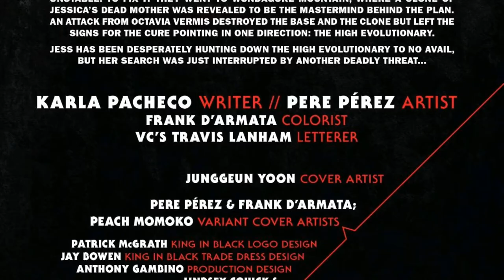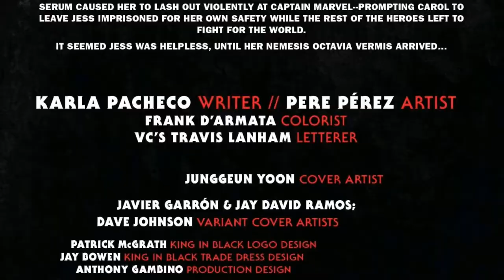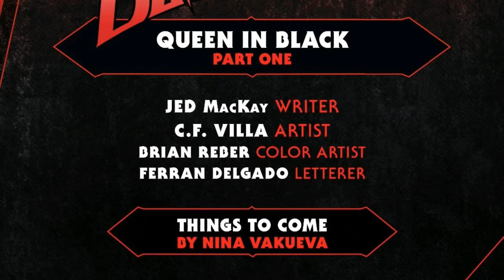Venom Vlog #614: KiB - Spider-Woman & Black Cat